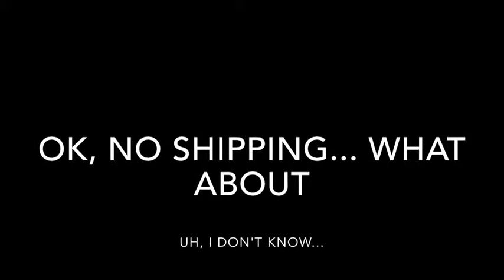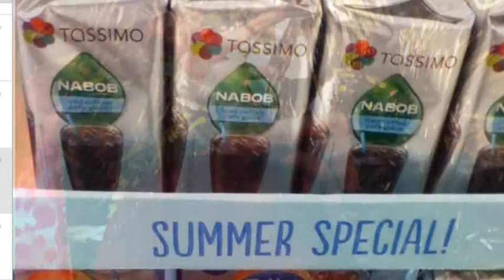Nonexistent Kids React to Weird Presentation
Wtf am I doing on YouTube?? XD